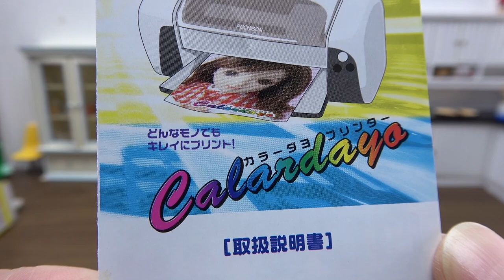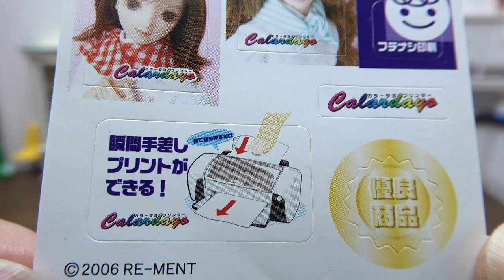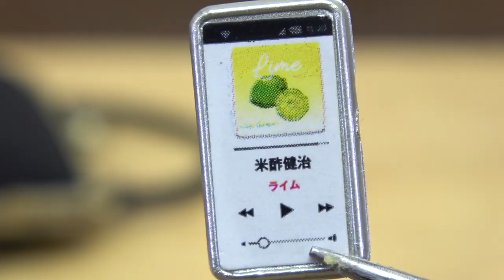【リーメント】2006 バクヤス電気 プリンターpuchisonでカラープリント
2006年に発売されたリーメントバクヤスデンキのプチソンプリンター
とっても高性能で機能的※プリンタ機能はありません（笑）
細部にまでこだわってクオリティが高いので、本当に動くのでは？と錯覚してしまいそう！

【お知らせ】ミニチュアルームのLINE公式アカウントが開設されましたヾ(*´ω`)ﾉﾞ
LINEだけの投稿動画もあるのでぜひお友達登録してね♪

主に日本のおもちゃや粘土などを使ってミニチュア動画を作っています。
みなさんに楽しんでいただけると嬉しいです。
リクエストがあればコメントください。お待ちしております♪

I mainly make miniature foods using Japanese toys and clay.
Comments are welcome if requested/
お手紙などは所属事務所UUUMまでお願いします♡
 ミニチュアルーム 宛